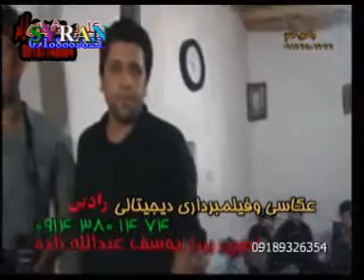Nariman Mahmud &Suliman Bardazardi 2